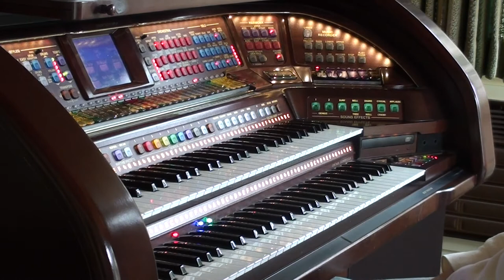Walter Hammel Plays "Don't It Make My Brown Eyes Blue" On The Lowrey Prestige Virtual Orchestra.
Walter Hammel plays Country hit,"Don't It Make My Brown Eyes Blue", on the Lowrey Prestige Virtual Orchestra. This song was written by Richard Leigh and became a huge hit for Crystal Gayle in 1977 and topped the Country Billboards and also crossed over to the Pop charts. This version uses Country Piano, Harmonica, Country Guitar and Trombone.